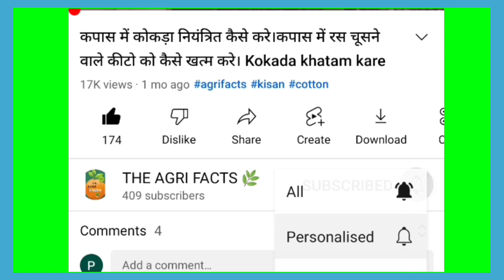Cotton/कपास में टिंडों / bolls का आकार और वजन कैसे बढ़ाए । How to increase yeild of cotton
Welcome dosto ❤️,
   THE AGRI FACTS 🌿 You Tube चैनल पर आप सभी का स्वागत है।

Title :- Cotton/कपास में  टिंडों / bolls का आकार और वजन कैसे बढ़ाए । How to increase yeild of cotton।

About video :-

Dosto is video me hamane aap ko cotton me bolls ka size aur vajan kaise badhaye is bare me bataya hai. Jis ki madat se ap ke kapas me bhari matra me upaj me badhavar hogi. Saath hi me is video me hamane ap ko gharda chemical limited ke chamatkar pgr ke bare me bataya hai, aur 00 52 34 ws fertilizer aur boron 20 % ke bare me bhi bataya hai.